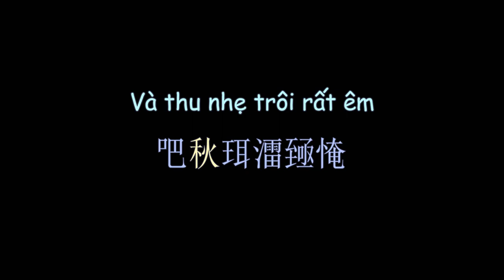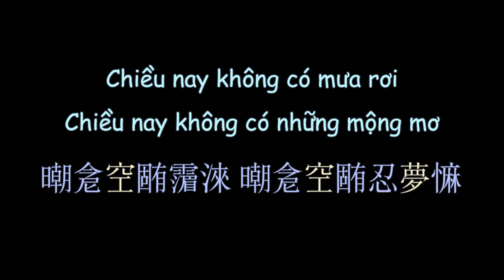越南流行歌曲 今天下午無雨飄 漢喃歌詞 |CHIỀU NAY KHÔNG CÓ MƯA BAY - Hương Giang |Chữ Nôm Hán Nôm Lyrics 越南歌曲 漢喃 𡨸喃 喃字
CHIỀU NAY KHÔNG CÓ MƯA BAY - Hương Giang
今天下午無雨飄
Vietsub Nomsub

Singer: Hương Giang
Viet Subber:Kohiangmi
Han-Nom Script Converter:Kohiangmi
Timer+Encoder:Kohiangmi

歌手：Hương Giang
曲名：CHIỀU NAY KHÔNG CÓ MƯA BAY
漢喃轉寫：Kohiangmi
歌詞製作：Kohiangmi